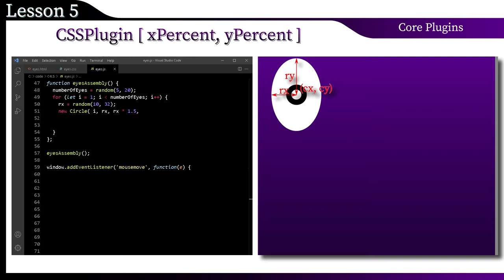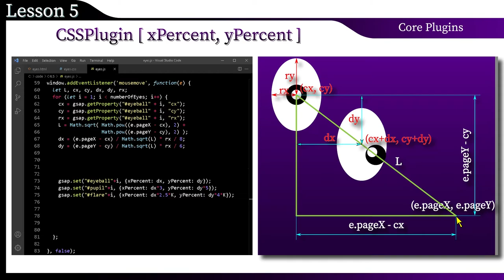Interactive web animation of the eye watching the cursor [JavaScript, GSAP, CSS, SVG]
Enroll My Course : Creative Web Animation with GSAP

This video presents a fragment of lesson 5 (CSSPlugin [Part4: xPercent, yPercent]),
chapter "GSAP core Plugins"
of the online course "Creative Web Animations with GSAP"

Lecture Description:
Possibilities of use, advantages and disadvantages of using the "xPercent", "yPercent" properties.
Building an interactive animation "Eyes are watching you".